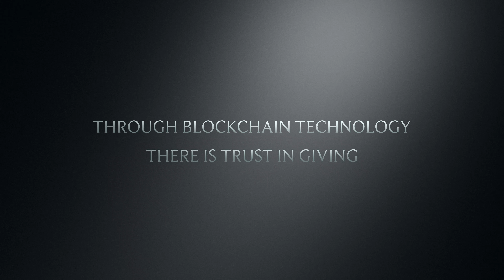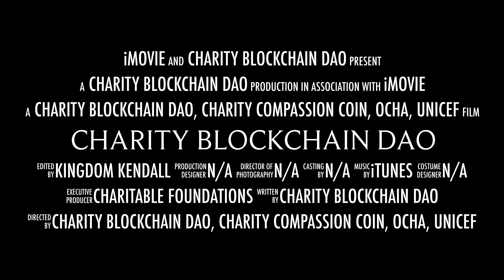Charity Blockchain DAO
A Decentralized Autonomous Organization.

Promotion Video Introduction.